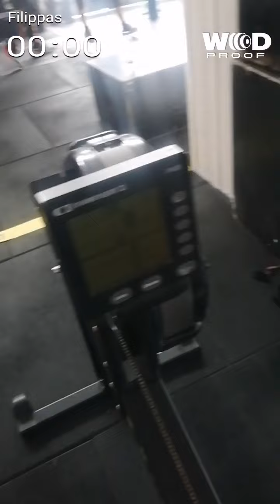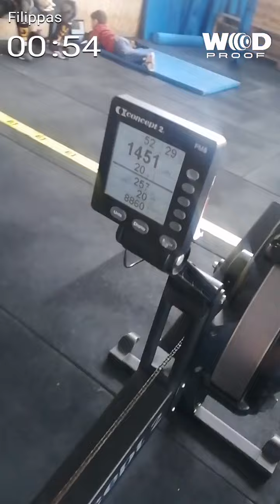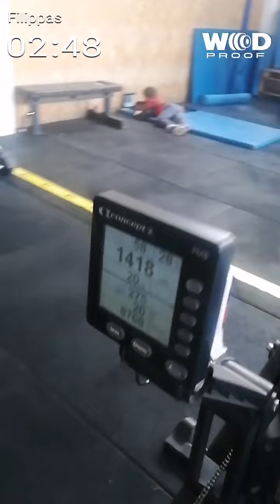20 Απριλίου 2022